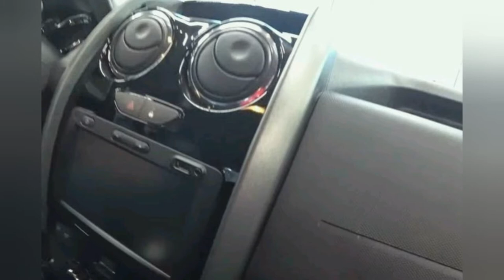Обновленный Lada Lagrus сфотографировали в процессе сборки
На линии B0 собрали несколько экземпляров Largus FL